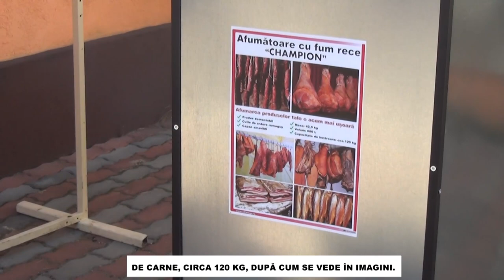Afumatoare cu fum rece CHAMPION